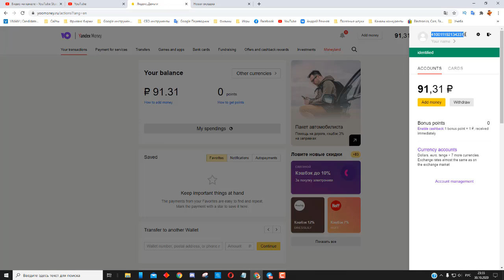Как узнать номер кошелька в Яндекс Деньги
Как посмотреть свой номмер кошелька Yandex Money